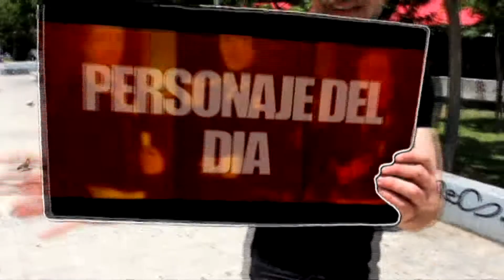Emiliano zapata | Personaje del día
Fue uno de los líderes militares y campesinos más importantes de la Revolución mexicana y un símbolo de la resistencia campesina en México